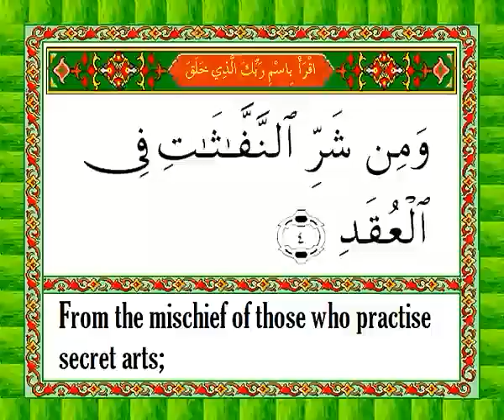Quran Surat Al-Falaq - The Dawn, The Daybreak.flv